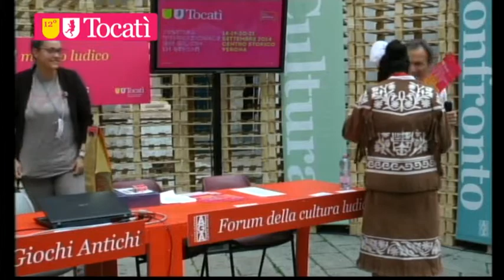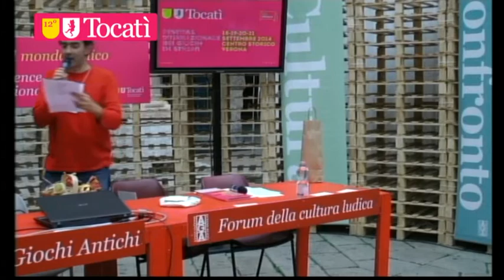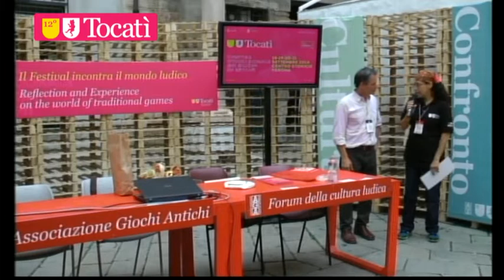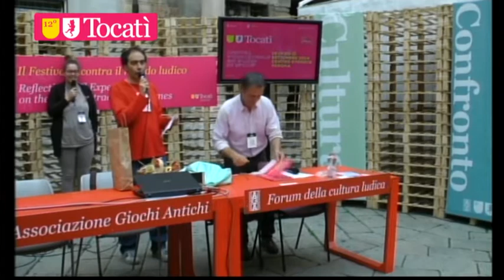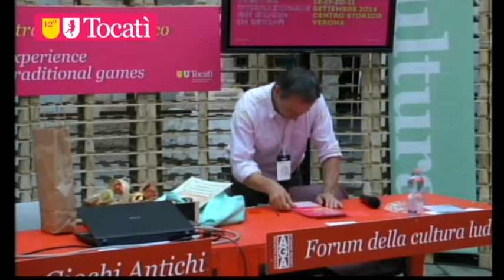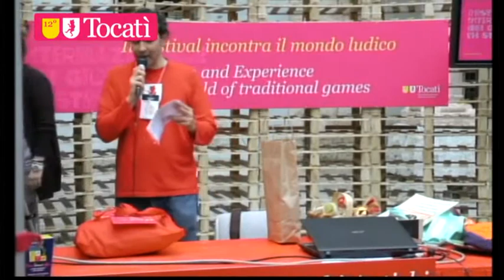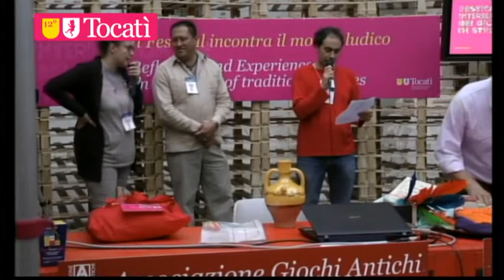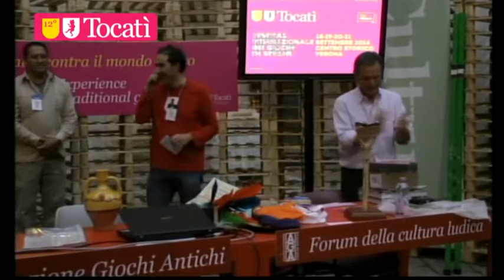Premiazione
premiazione finale